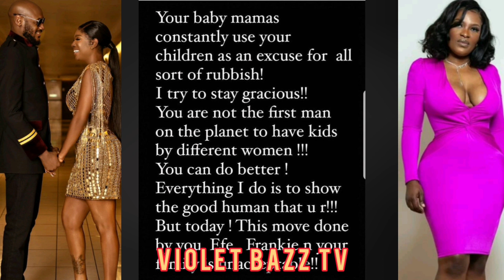💔I WON'T ALLOW YOU👉AM THE MOST BEAUTIFUL AND SPOILED BABY MAMA EVER 💉 PERO MOCKS ANNIE IDIBIA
PERO, BABY MAMA TO TUFACE IDIBIA SENDS A WARNING MESSAGE TO ANNIE IDIBIA